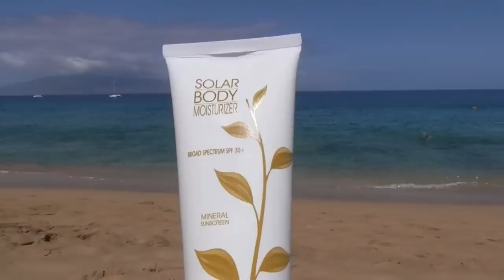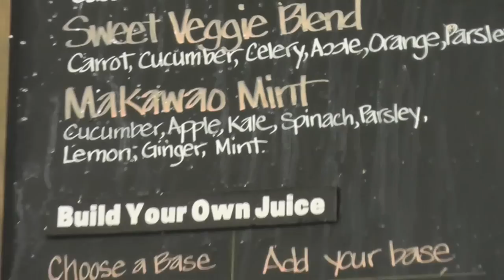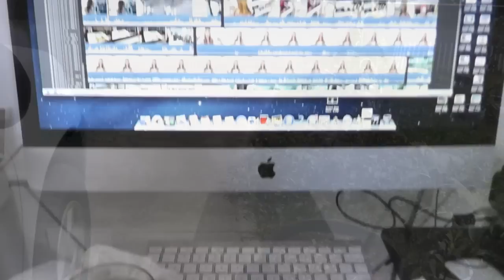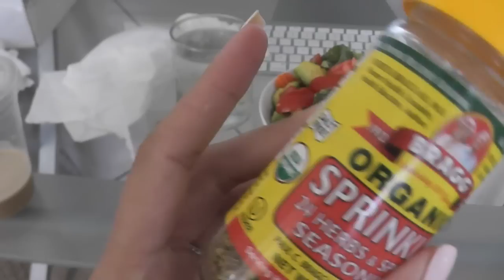Vlog: Just Living Life On Maui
Hi my Foxes! This is several days of footage combined, a little work, a little play.